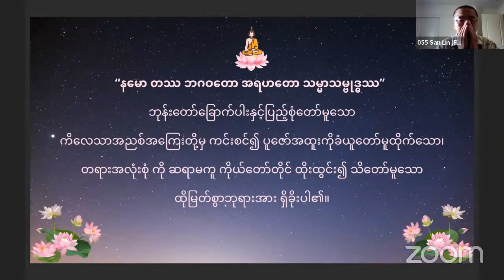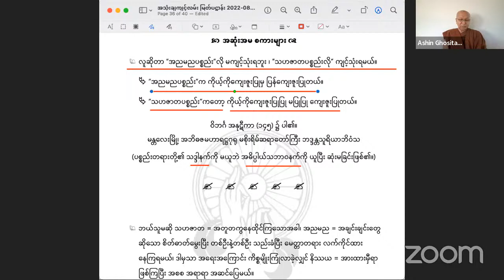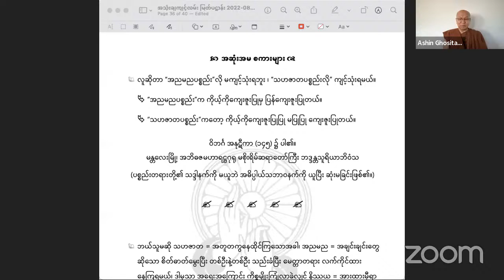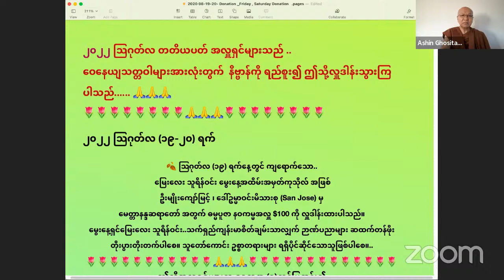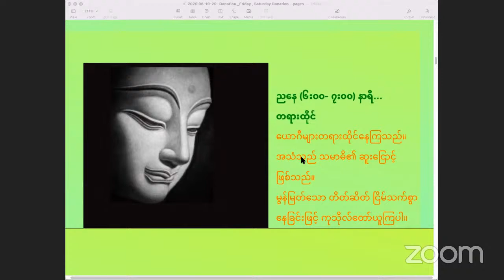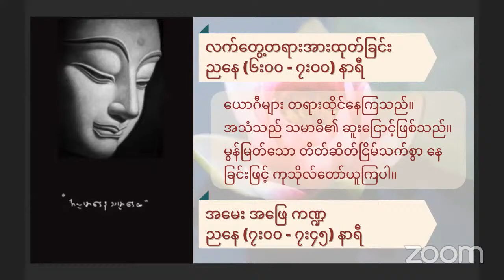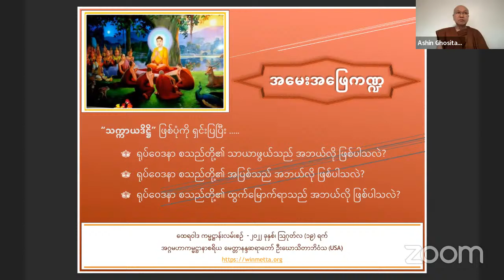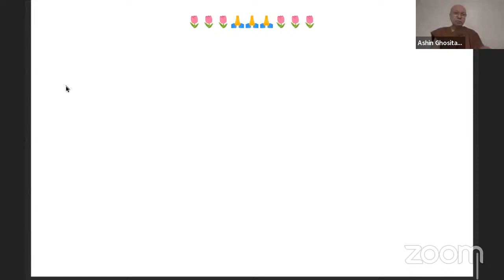ညနေ (၂၈၈) - အသုံးချကျင့်လမ်း မြတ်ပဋ္ဌာန်း (၁၉) - သဟဇာတပစ္စယော၊ အညမညပစ္စယော၊ နိဿယပစ္စယော(၁)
သဘောတရားရေးရာအပိုင်း (၂၈၈)
USA Pacific Time, ၂၀၂၂ ခုနှစ်  ဩဂုတ်လ (၁၉) ရက်, သောကြာနေ့
 ညနေ (၀၅း၀၀ - ၀၆း၀၀)
 ထေရဝါဒဓမ္မကမ္မဋ္ဌာန်းလမ်းစဥ်
အသုံးချကျင့်လမ်း မြတ်ပဋ္ဌာန်း (၁၉)
သဟဇာတပစ္စယော၊ အညမညပစ္စယော၊ နိဿယပစ္စယော(၁)
အဂ္ဂမဟာကမ္မဋ္ဌာနာစရိယ မေတ္တာနန္ဒဆရာတော် ဦးဃောသိတာဘိဝံသ (USA)  မှသင်ကြားပို့ချသည်။

အပတ်စဥ် သောကြာ စနေ တနင်္ဂနွေ နေ့တိုင်း USA ဆန်ဖရန်စစ္စကိုဗေးဧရိယာအချိန် နံနက် ၅း၀၀ -  နံနက် ၉း၀၀ ထိ
သီလယူ ၊ ဘုရားဝတ်ပြု ၊တရားထိုင်၊ အဘိဓမ္မာတို့နှင့်သဘောတရားရေးရာ အမေးအဖြေများကို သင်ယူလေ့လာ လေ့ကျင့်ကြပါသည်။